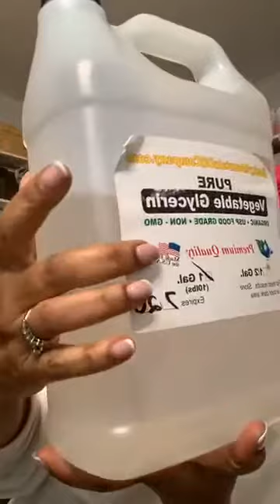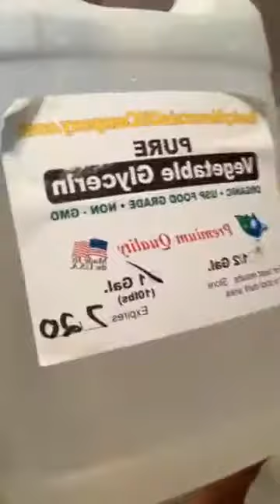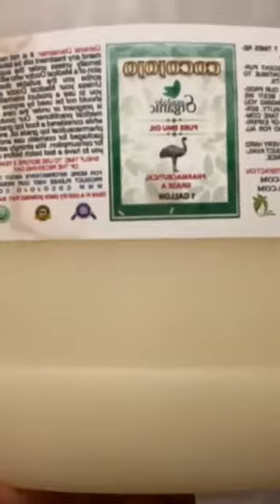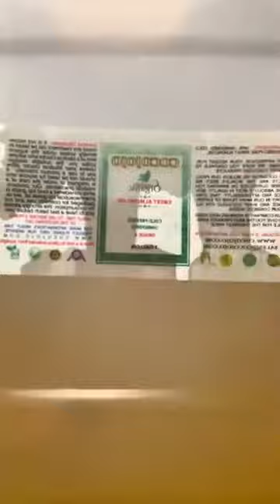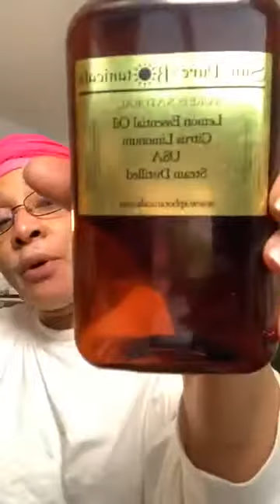Some of our products